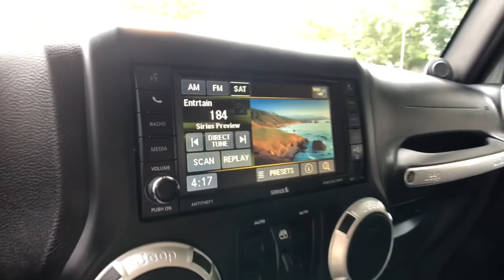2014 Jeep Wrangler Clarkston, Waterford, Lake Orion, Grand Blanc, Highland, MI P13692A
Anvil Clear Coat Used 2014 Jeep Wrangler available in Clarkston, Michigan at Bowman Auto Center. Servicing the Waterford, Lake Orion, Grand Blanc, Highland, MI area.

2014 Jeep Wrangler Unlimited Rubicon - Stock#: P13692A - VIN#: 1C4HJWFG0EL217187

2014 JEEP WRANGLER UNLIMITED RUBICON**Clean Carfax**4WD**Back-Up Camera**Bluetooth**Front Heated, Leather Seating**Satellite Radio, Radio Wheel ControlbrbrAt Bowman Auto Group we provide One Great Experience and are proud to offer Transparent Pricing! Proudly serving: Oakland County, Clarkston, Bloomfield Hills, Flint, Waterford, Holly, Whitelake, Lake Orion and Detroit.